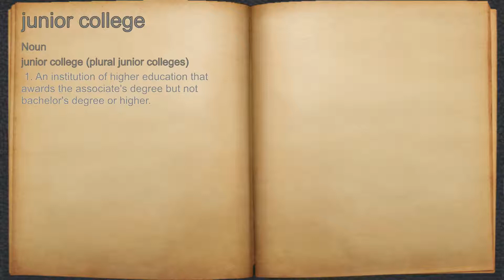What does junior college mean?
A spoken definition of junior college.

Intro Sound:
Typewriter - Tamskp